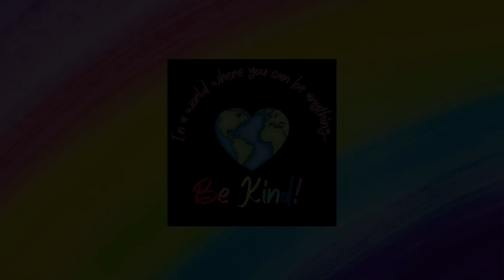NEW Quilt Patterns - the Launch!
Thread: Aurifil 50wt 100% cotton color #2024
Needles: Organ HLX5 80/12